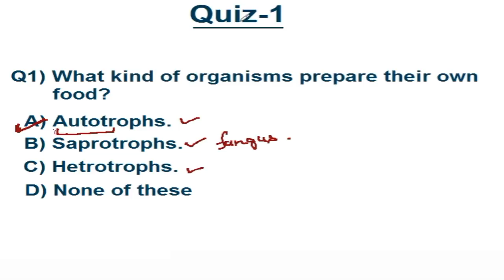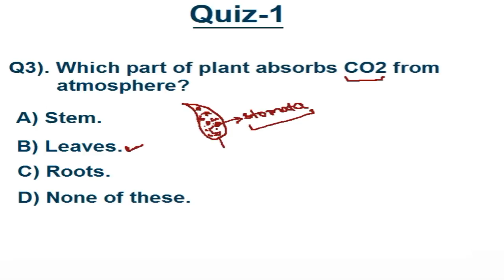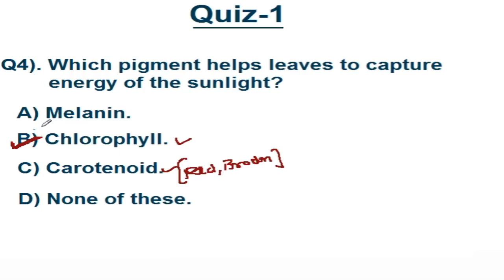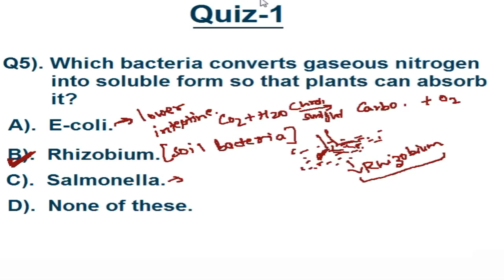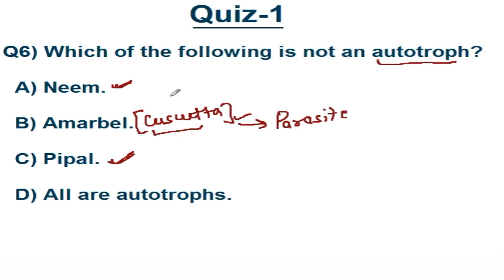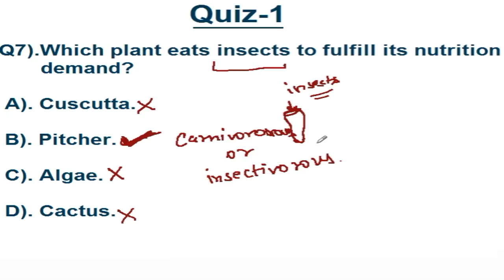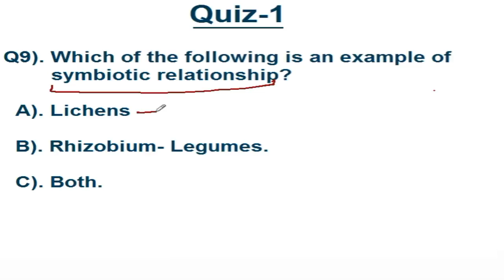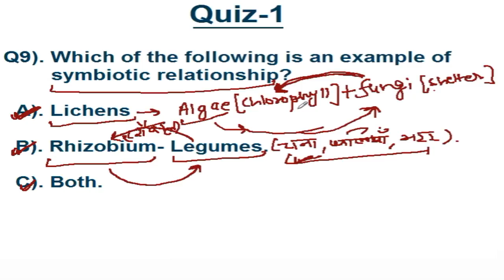PLANT NUTRITION | QUIZ BIOLOGY PART 1